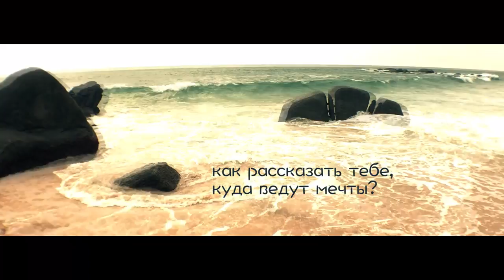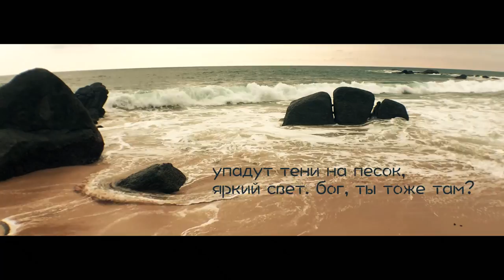БЕЗ БИЛЕТА - Страна приливов (lyric video)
Lyric video на песню "Страна приливов" из альбома "Африка"